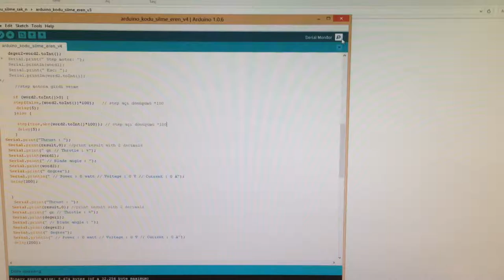Propeller test bench,arduino control